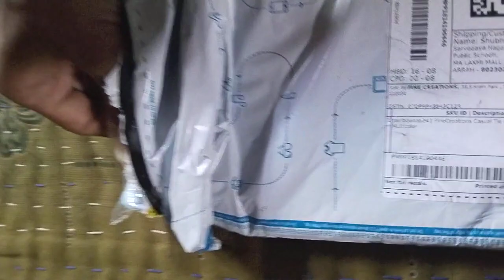colour ful tshirt buy on Flipkart